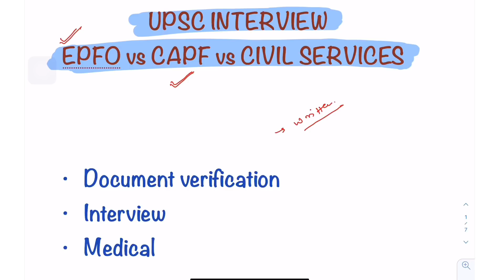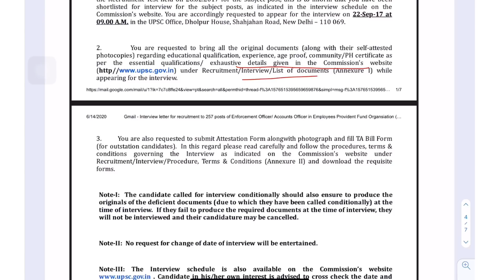UPSC EPFO 2020 Interview vs CAPF vs Civil Services [ Analysis]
Video tries to address various queries related to UPSC EPFO , CAPF, Civil services interview with basic discussion on topics related to -

Document verification
Interview
Medical

Even though the best time to upload this video was after the Exam we have made this video to address the repeated queries of the students on this topic .

As per your personal Preference you  can watch the video anytime .

Important Playlist for EPFO Exam -